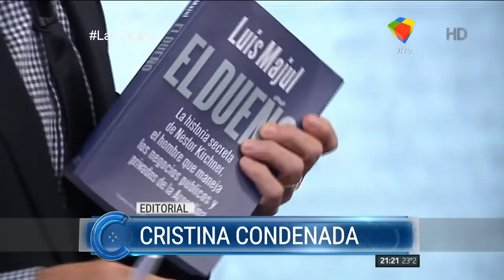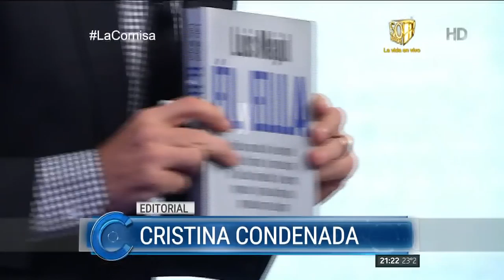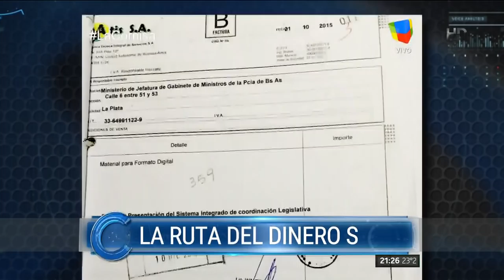La editorial de Majul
La cornisa